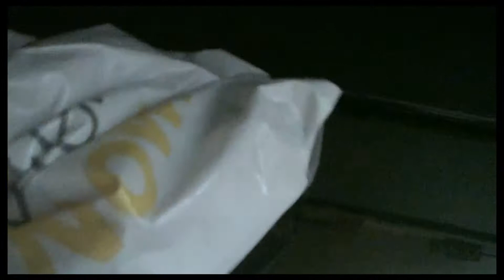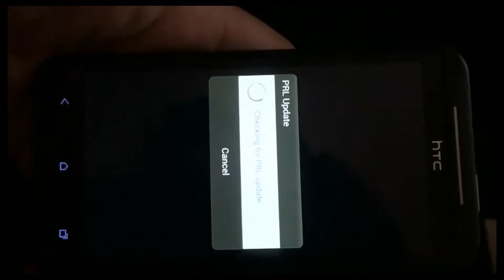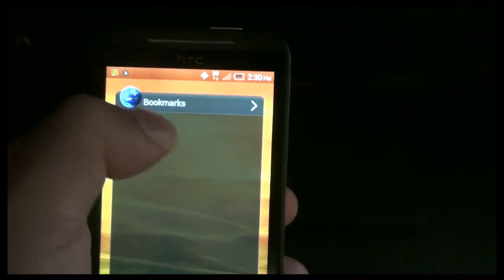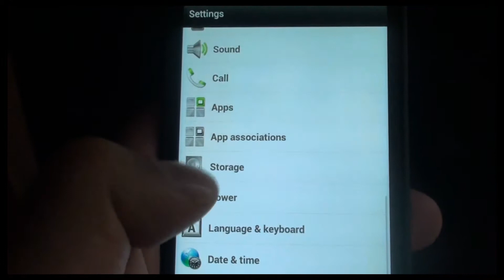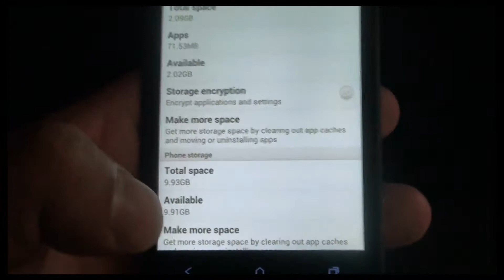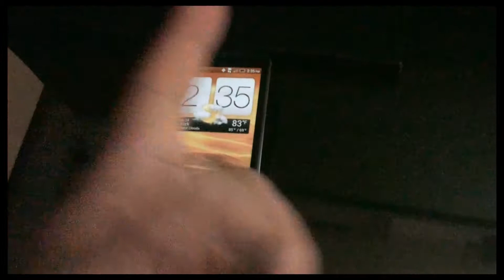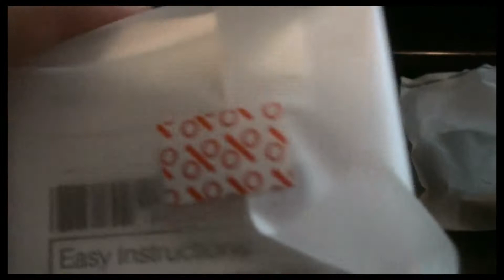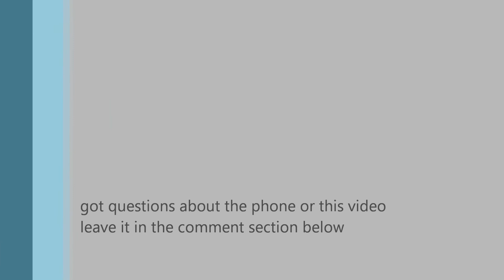HTC EVO 4G LTE unboxing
Hello youtubers This is my unboxing of the new HTC EVO 4G LTE by sprint

this phone is an awesome phone
1.5 GHz processor
16 gigs of internal memory
1 gig of ram
and runs on an ICS Android 4.0

note the steps i am taking before using the phone in the video
if some of you are having connection or reception problems

also note that the phone it self is brand new and some apps and services
are not yet fully working for the phone

some of you who are facebook addicts may have some issues with
connecting with the FB app but FB is aware and are taking security steps for you to connect

all in all hope you enjoy if you have the phone if you plan to get it
in this video i will show you why you should get it .